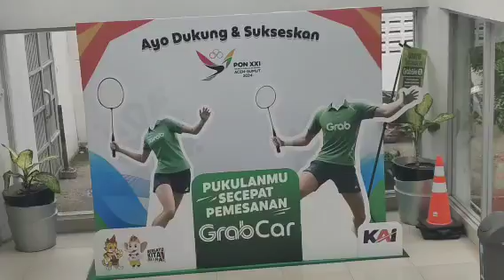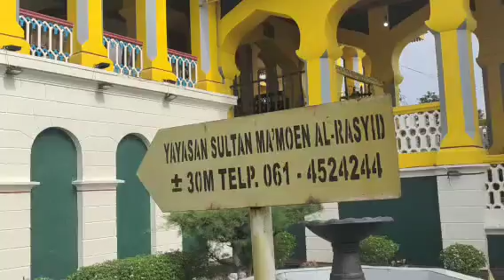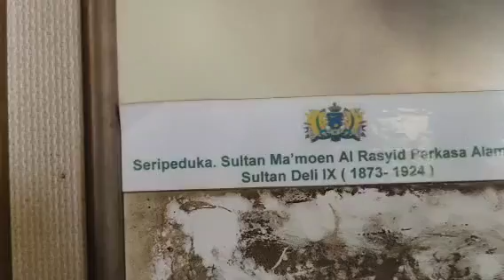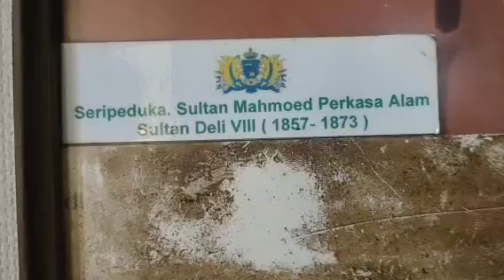Istana Maimun Medan 2024